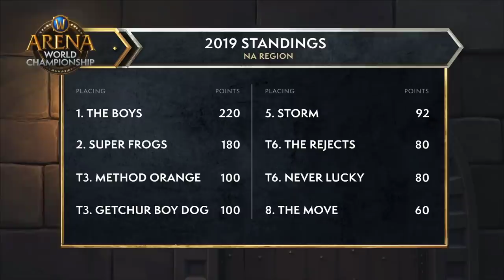The Grand Final! WoW NA Cup #2! Spring Championship! The Boys vs Method Orange